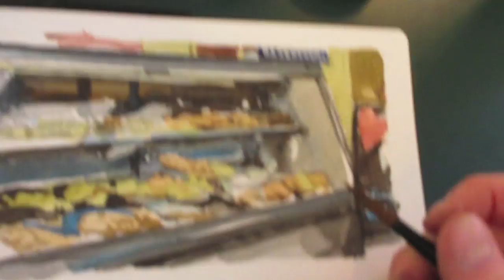Sketching a bakery display case in watercolor with James Gurney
James Gurney paints a bakery case in watercolor on location.

Audio: "My name is Heather, and this is Fresh and Easy Bakery (in Kingston, New York). This is a portrait of the bakery case, where it has fresh made breads, cinnamon buns, crumb cake, apple strudel—everything we do right here."